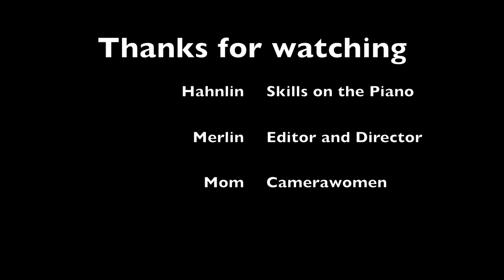Hahnlin Recital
Hahnlin's skills on the piano during a recital. New Amadeus I think...